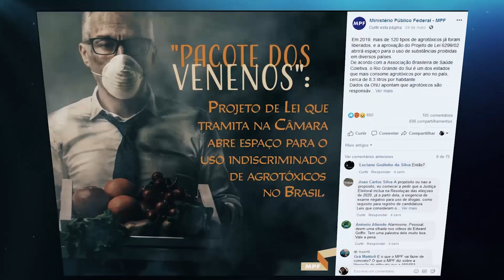Acontece nas Redes: estudo mostra que 70% de alimentos contém excesso de agrotóxicos - IP 753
O estudo da Associação Brasileira de Saúde Coletiva (Abrasco) avaliou apenas os alimentos in natura, ou seja: frescos e não industrializados.
Dados da Organização das Nações Unidas (ONU) mostram que os agrotóxicos matam 200 mil pessoas por ano vítimas de intoxicação.